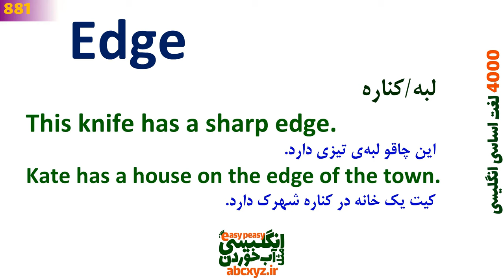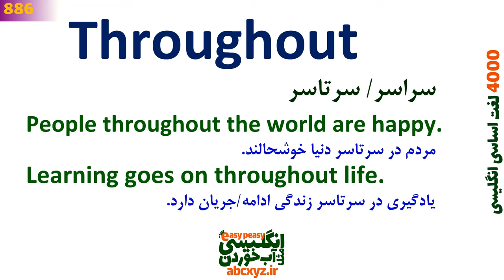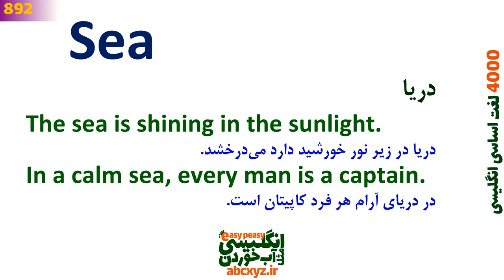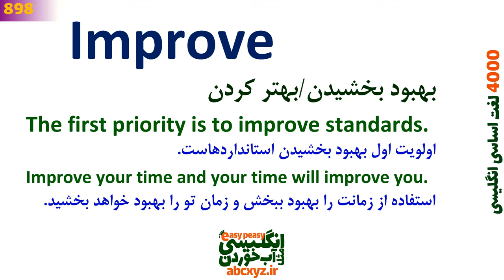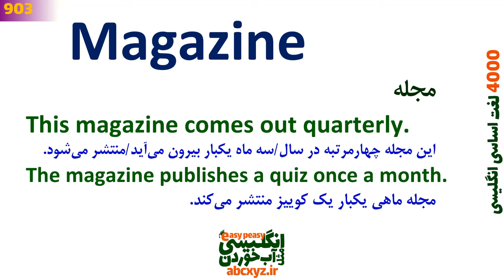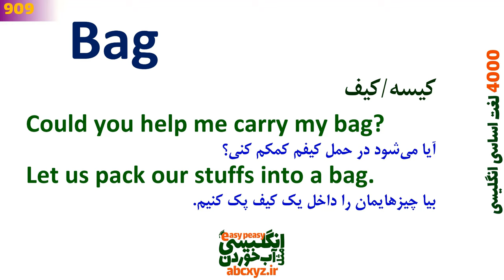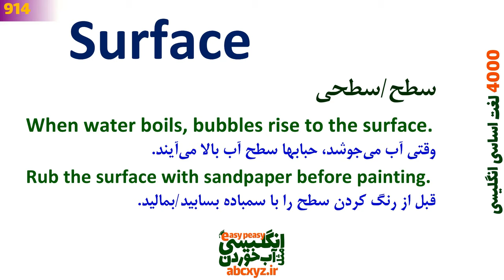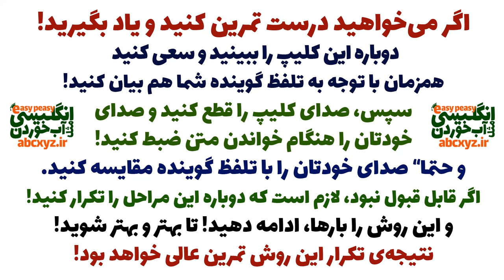درس 23 - 4000 لغات انگلیسی به فارسی | 881~920